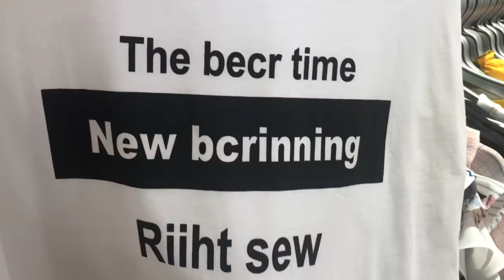THE WORLD NEEDS BETTER SPELLING *emotional*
I see incredible t shirts in Taiwan all the time- but some have terribly amazing spelling!! Spread the word about literacy and conquering bad spelling! ;) Enjoy!